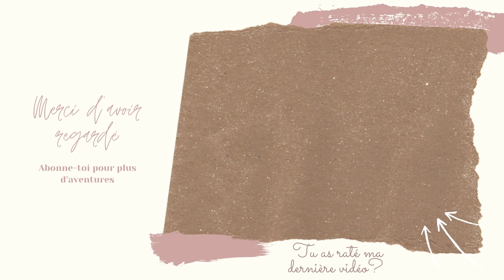MUKBANG NOTRE ABSENCE SUR YOUTUBE